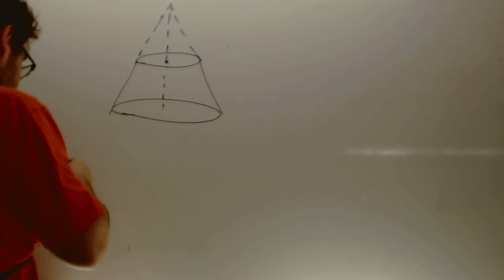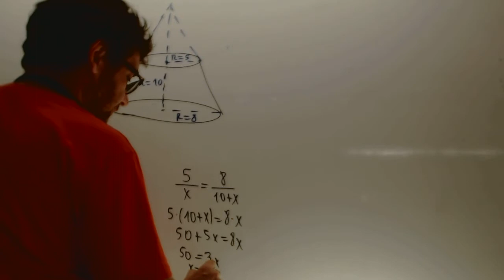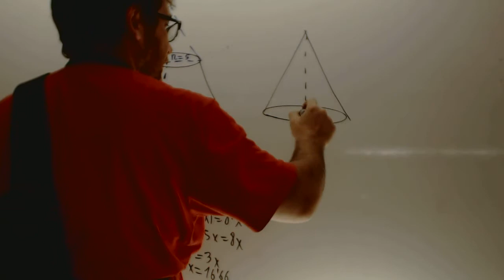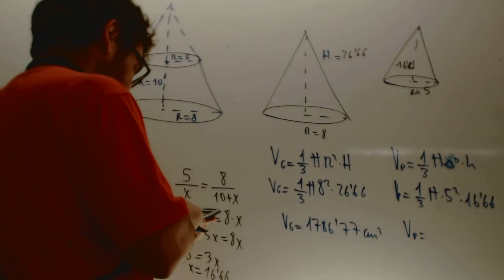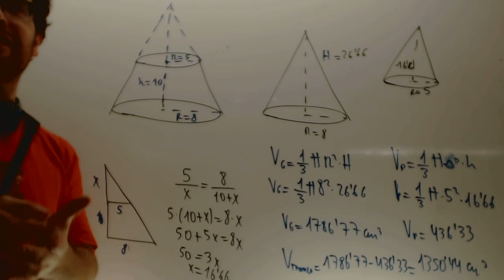Volumen del tronco de cono Matematicas 3 ESO Academia Usero Estepona